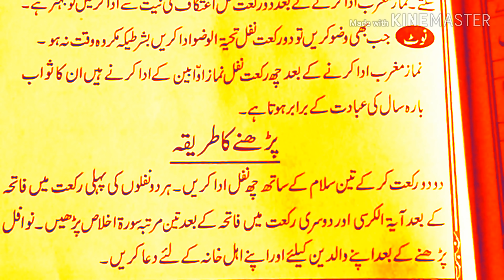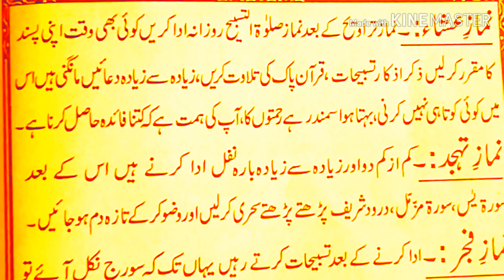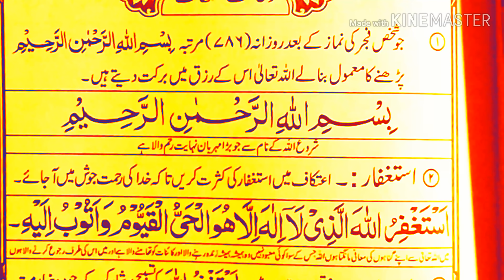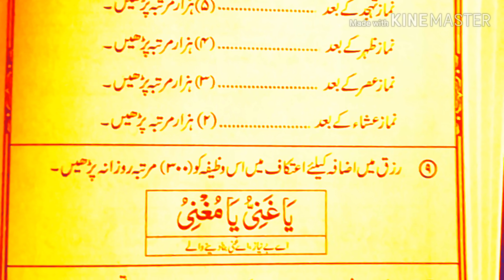itikaf ka tarika aurat ke liye||auratein kahan itikaf karein|how to sit itikaf|itikaf for females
Assalamoallikum dosto,
today i m sharing how to do itikaf in ramdan
ladiesconcern ramdanseries itikafitikaf ka tarika aurat ke liye||auratein kahan itikaf karein|how to sit itikaf|itikaf for females